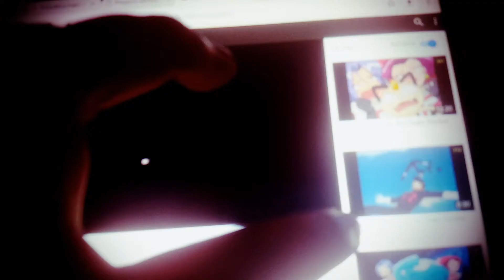Solarbeam + We're Falling Off Again!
Let's bloom and believe in the downsides! xD